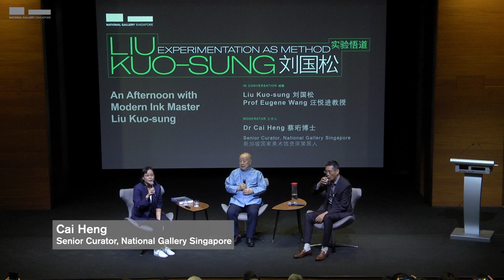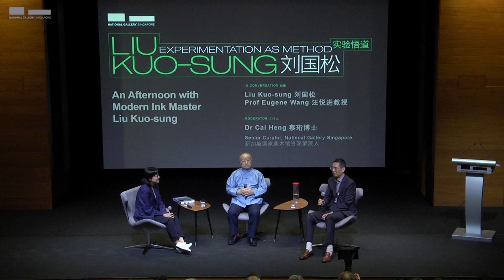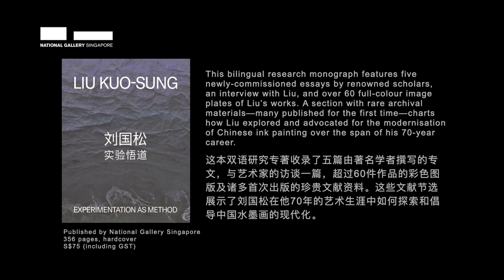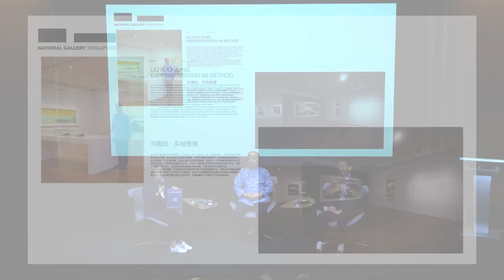In Conversation with Liu Kuo-sung and Eugene Y. Wang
This post-screening dialogue between modern ink master Liu Kuo-sung and Professor of Asian Art at Harvard University Eugene Y. Wang, moderated by the Gallery’s Senior Curator Dr Cai Heng, took place on 5 August 2023 at National Gallery Singapore. The speakers discussed the “Liu Kuo-sung: Experimentation as Method” exhibition and catalogue, as well as “To the Moon”, an essay film directed by Professor Wang on the personal and artistic journey of Master Liu. The dialogue was followed by a screening of “To the Moon”.

This programme was organised in conjunction with the exhibition, “Liu Kuo-sung: Experimentation as Method”, a retrospective show that traces Liu’s creative evolution through more than 60 paintings and 150 items from the artist's personal archive, highlighting his significant innovations and contributions to the development of modern Chinese ink painting. It runs from 13 January to 25 February 2024 at National Gallery Singapore.

Liu Kuo-sung (b. 1932, China) is a pioneering figure in modern ink painting. After graduating from the Fine Arts Department of the National Taiwan University in 1955, Liu became a founding member of the Fifth Moon Group, which made significant contributions to Taiwan’s avant-garde movement of the 1950s and 1960s. Liu has devoted his artistic career to exploring and advocating the modernisation of Chinese ink painting through his ink practice and writings on art. His influence has extended beyond Taiwan to Hong Kong, Mainland China, Singapore and other parts of Asia. He was also one of the most prominent Asian ink artists on the international art scene.  As a leading, internationally recognised modern ink master, Liu has exhibited extensively across Asia, Europe and the United States.

Eugene Y. Wang is the Abby Aldrich Rockefeller Professor of Asian Art at Harvard University. He holds positions in the fields of History of Art and Architecture, Archaeology, Study of Religion, Theater, Dance, and Medium, and Inner Asia and Altaic Studies. A Guggenheim Fellow (2005), he is the art history editor of the “Encyclopedia of Buddhism” (2004). His extensive publications range from early Chinese art and archaeology to modern and contemporary Chinese art and cinema. His book, “Shaping the Lotus Sutra: Buddhist Visual Culture in Medieval China” (2005), received the Sakamoto Nichijin Academic Award from Japan. His current research focuses on the cognitive study of art and consciousness as well as biocentric art that integrates visual, biological, and ecological systems. He is the founding director of Harvard CAMLab that explores the nexus of cognition, aesthetics, and multimedia storyliving. “To the Moon” is his first feature-length film.

Cai Heng 蔡珩 is currently a senior curator at the National Gallery Singapore. Her recent exhibitions include “Liu Kuo-sung: Experimentation as Method” (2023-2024), “Wu Guanzhong: Learning from the Master” (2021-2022), “Art Nurtures Life: Celebrating 100 Years of Wu Guanzhong” (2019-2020, Beijing),  “Wu Guanzhong: Expressions of Pen and Palette” (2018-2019) and “Rediscovering Treasures: Ink Art from the Xiu Hai Lou Collection” (2017). Counted among her publications are “Tradition unfettered: The story of Singapore ink,” in Siapa Nama Kamu? Art in Singapore Since the 19th Century (2015); “Beauty beyond form: The thought and art of Wu Guanzhong,” in Wu Guanzhong: Beauty Beyond Form (2015); and “The Xiu Hai Lou Collection: A Glimpse into the Evolution of Modern Chinese Painting,” in Rediscovering Treasures: Ink Art from the Xiu Hailou Collection (2017), and “Transnational Development in Georgette Chen’s Early Artistic Practice” in Georgette Chen: At Home in the World (2020) and Liu Kuo-Sung: Experimentation As Method(2023). Cai received a PhD in Art History and Theory from the University of Sydney.